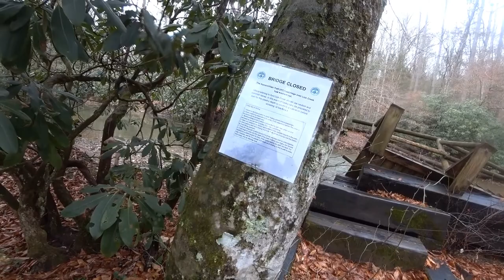Day 150 AT hike 2020- Winter Wonderland, walking thru the snow and forging a creek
Day 150, I woke up to snowfall. I'm glad I was in the shelter with the door shut last night. The least favorite task of the day is forging across Lick Creek where the bridge is washed out. My waterproof socks really did their job. I'm staying in a hostel tonight, just too cold to camp in the snow. Thank you for following along and liking.